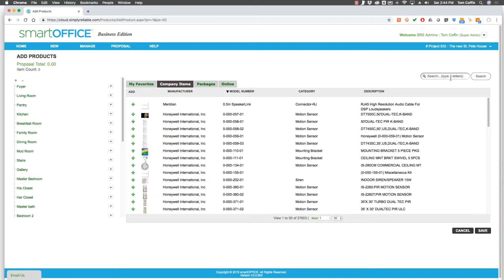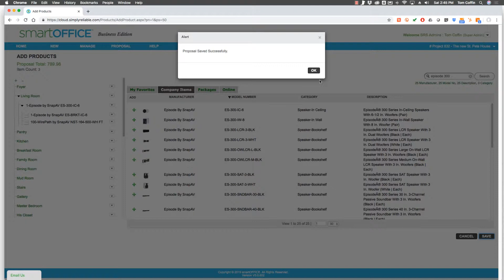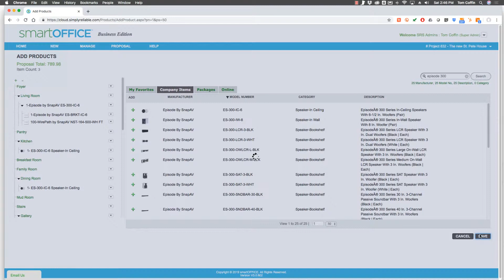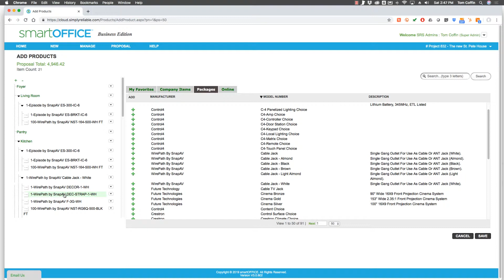03 Add Products Page